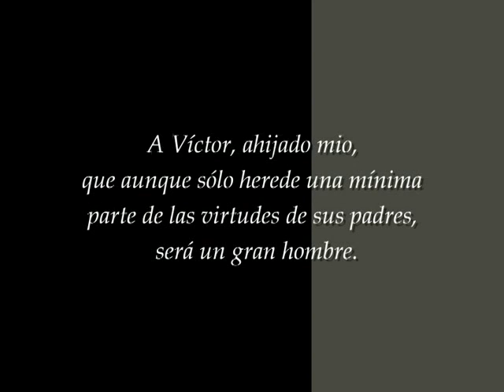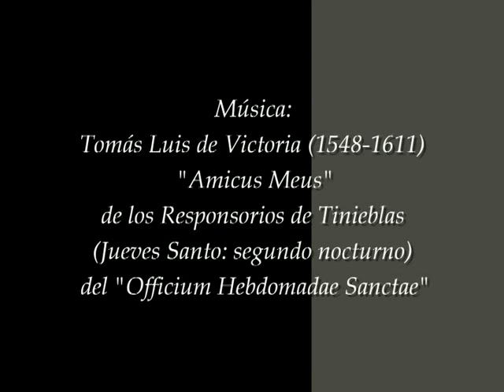post tenebras xvid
Este fue el proyecto final de la clase de dibujo cuando estudiaba en la Escuela de artes aplicadas Llotja. La música que utilice fue el responsorio de tinieblas de Tomás Luis de Victoria